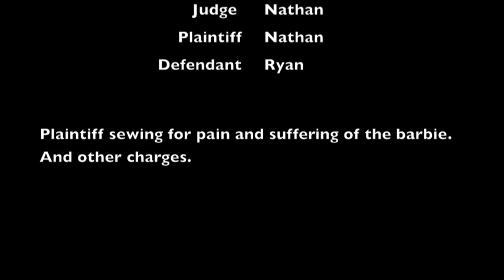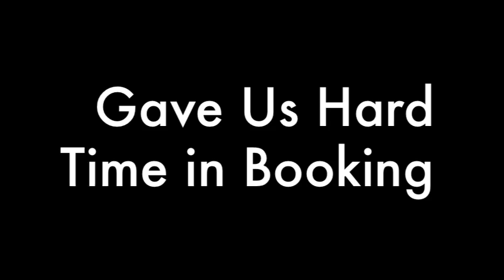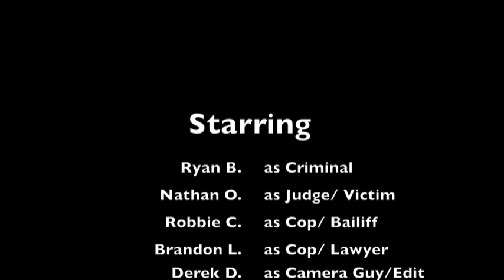NCIS Maine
Case of missing barbie. A barbie was stolen and he was caught on camera. He now will face court. Very Funny.